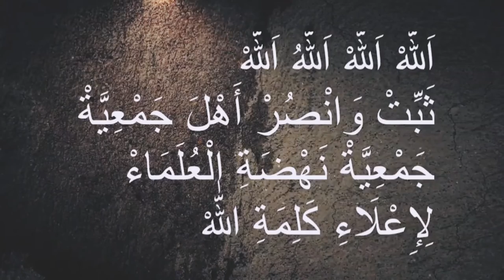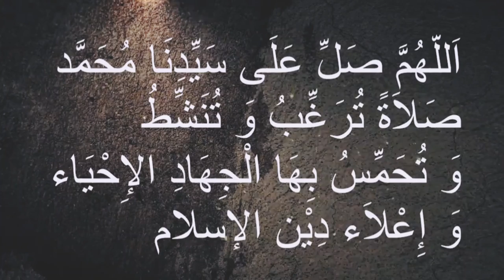sholawat nahdliyyah _ Qasidah al banjari hadroh full lirik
sholawat nahdhiyyah qasidah banjari